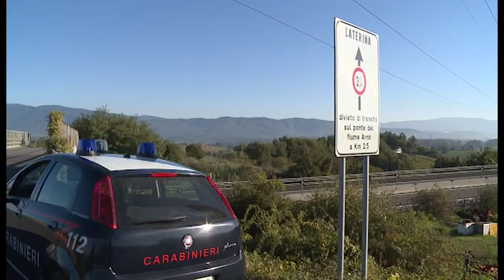Sos Arezzo Tv - Laterina blindata per la manifestazione dei risparmiatori